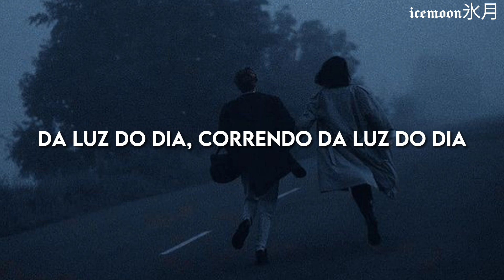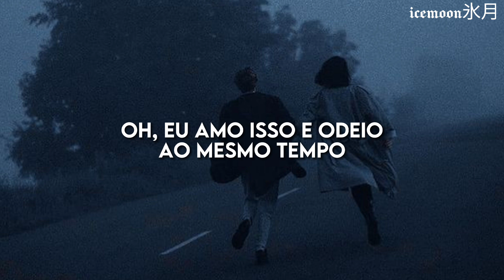oh I love it and I hate it at the same time // (tradução) David Kusher - Daylight "tiktok song"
➤ Nome: David Kusher - Daylight
➤ Link para o vídeo oficial:

➤  Apenas a edição e tradução pertencem a mim, todos os créditos sobre a música e a imagem vão para os respectivos proprietário. Se deseja remover seu conteúdo, por favor entre em contato!

            (◍•ᴗ•◍)-🍰

   ೃ VOLTE SEMPRE! ೃ